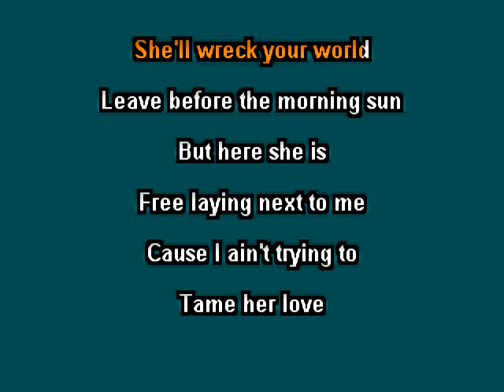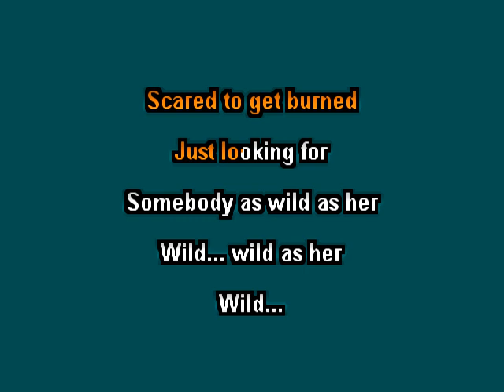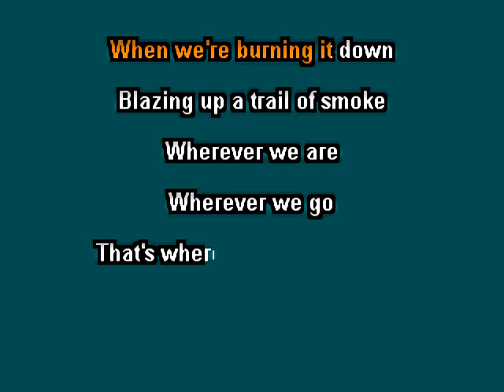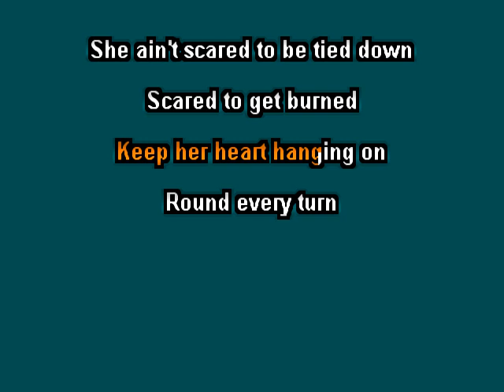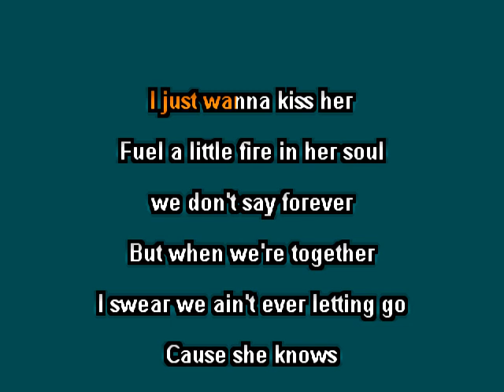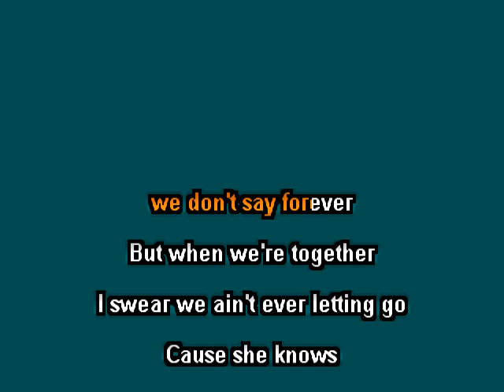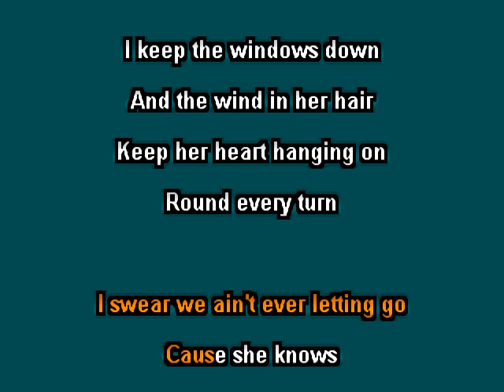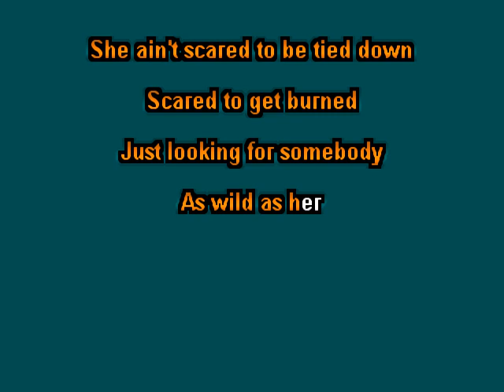tyler joe miller Wild As Her clay wood karaoke